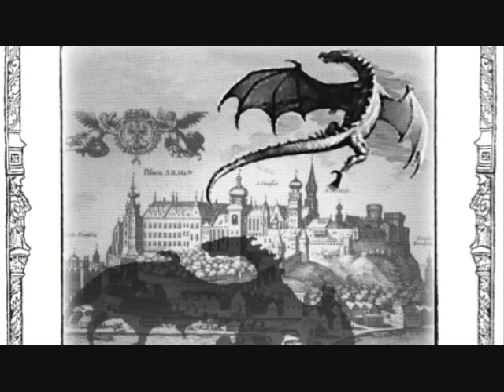Cryptids and Monsters: The Wawel Dragon, last of the real-life dragons, with a real-life cave!